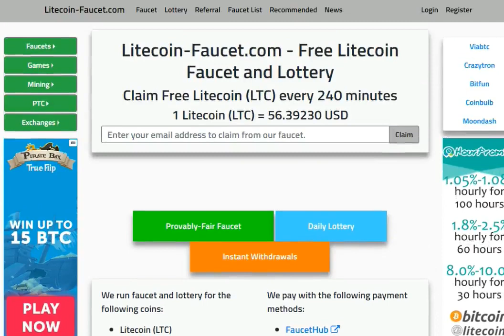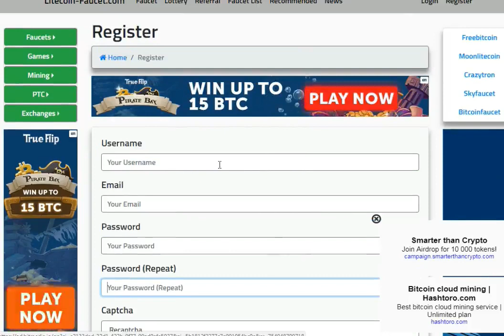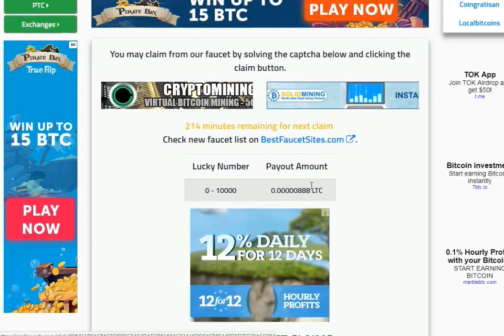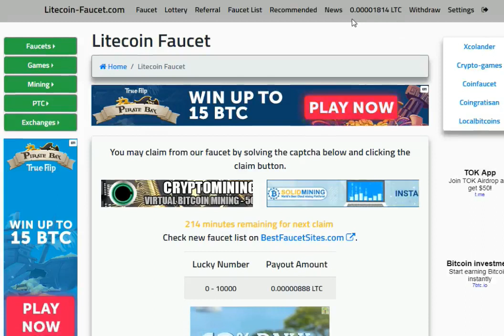High Paying Litecoin Faoucet|Litecoin-Faucet Review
EARN FREE SITES PAYING OLDEST
CLICK THE LINK SKIP THE AD AND GO TO THE SITE
LITECOIN FAUCET:

COINFAUCET: FREE RIPPLE COIN

FAUCET HUB: MICRO WALLET WITH FAUCET EARNING SITE